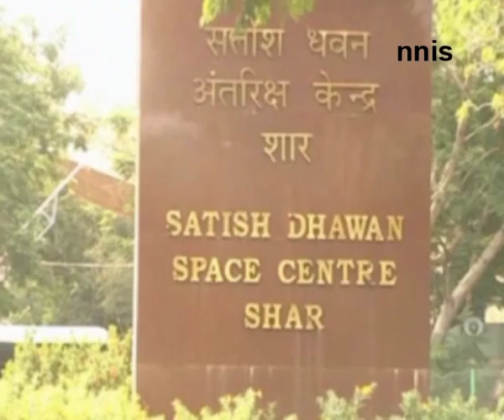Isro To Launch 2Nd Satellite Irnss 1B Today